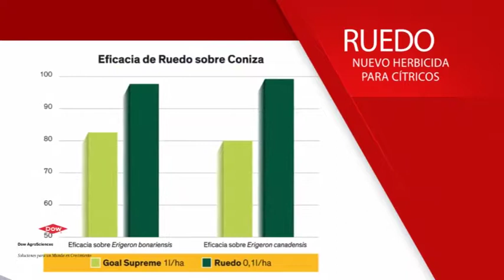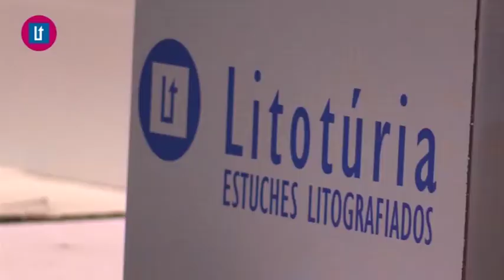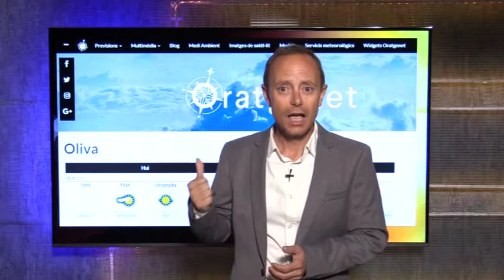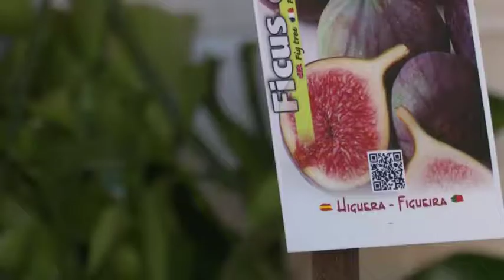2017 05 12 Avanç El Temps